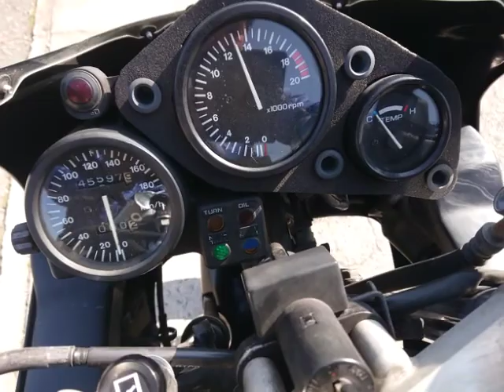CBR250R (MC17/19) MC19 中古車 バイクショップ名:バイクショップ ロード☆スター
バイクショップ_ロード☆スター